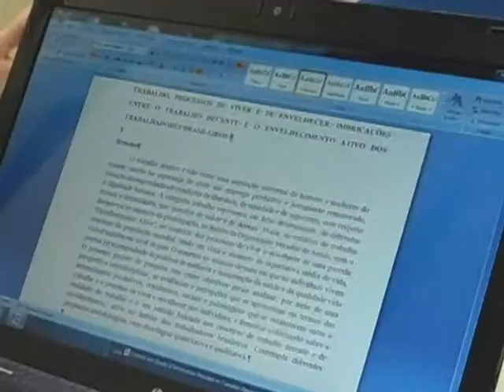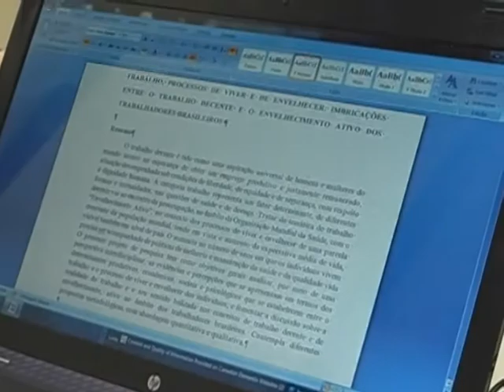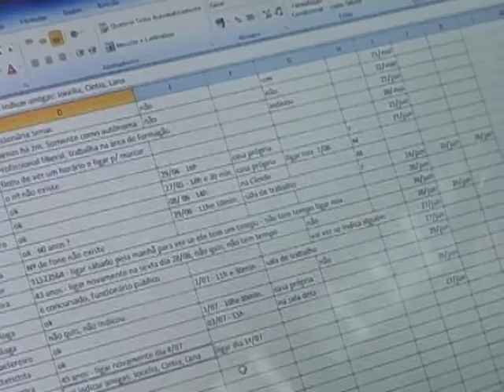Trabalho: processos de viver e de envelhecer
Você já parou para pensar em como será seu envelhecimento? No dia a dia possui tempo para cuidar da saúde, praticar o lazer e ficar com sua família? Confira como um projeto de pesquisa da UPF estuda como o trabalho e os processos de viver e envelhecer podem implicar no trabalho decente e o envelhecimento ativo dos trabalhadores brasileiros.